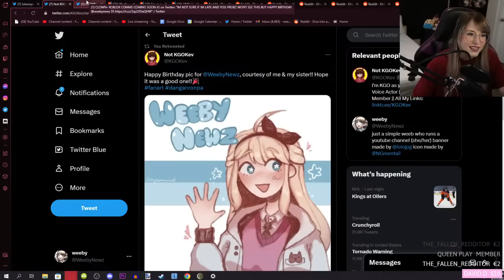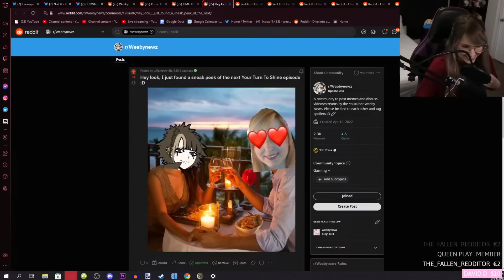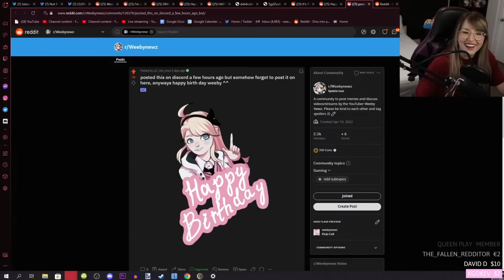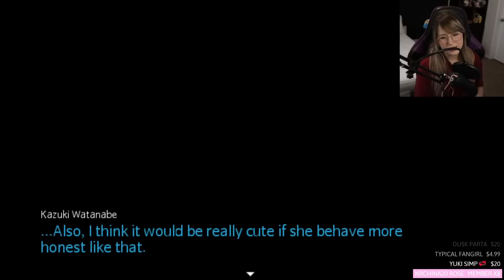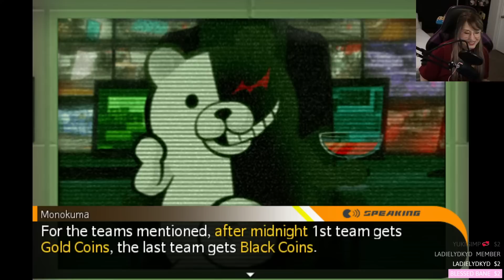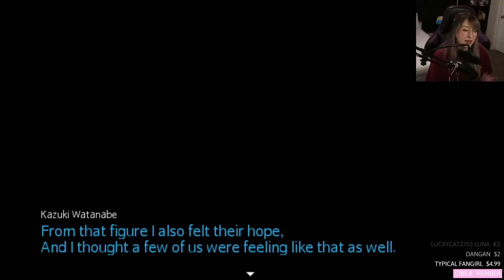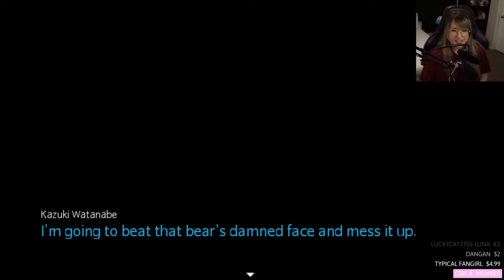2ND VICTIM REVEAL - Let's Play - Danganronpa Blowback - Part 5